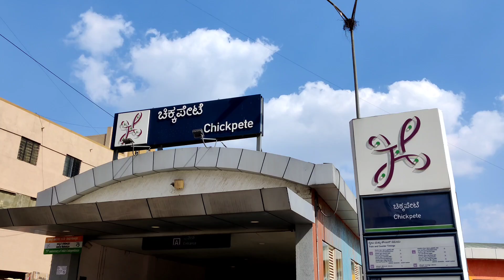Chor Bazaar Bangalore ನಲ್ಲಿ ಏನೆಲ್ಲ ಸಿಗುತ್ತದೆ? Sunday Bazaar Bangalore Sunday Market